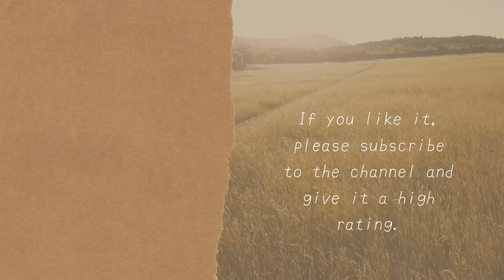Matsuri goes crazy due to a misunderstanding.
I'm translating the Japanese subtitles into English, but I'm sorry if the sentences are strange.
I will study English so that I can translate by myself.

video title　【雑談】6月おわってたけど7月から頑張るの気持ち Free Talk【ホロライブ/夏色まつり】

I translate and introduce Japanese Streamer videos.